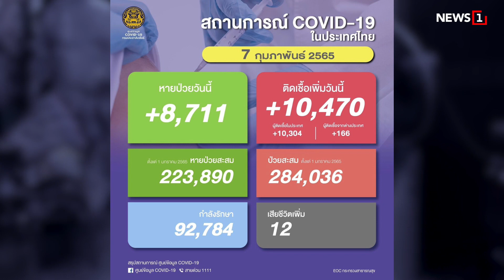มงลง “นิต้า” คว้านางสาวไทย65 : [News Update]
ไม่ค้านสายตา “นิต้า มานิตา” ตัวเต็ง วัย 25 ปี คว้าตำแหน่ง “นางสาวไทย 2565” คนที่ 53 สวยออร่าพุ่งสมมงฯ รับรางวัลเงินสด 8 แสนบาท ด้านเจ้าตัวภูมิใจคว้ามงฯได้ เผยตนเองตรงกับบริบทนางสาวไทยปีนี้ คือส่งเสริมการศึกษาและวัฒนธรรม

-รับ“คามิลลา”เป็นราชินีองค์ต่อไป

-ติดเชื้อโควิดวันนี้พุ่ง 10,470 ราย

-‘แรมโบ้’โบกมือลา พปชร.

-จ่อชำแหละ ครม.สัมปทานรถไฟฟ้า